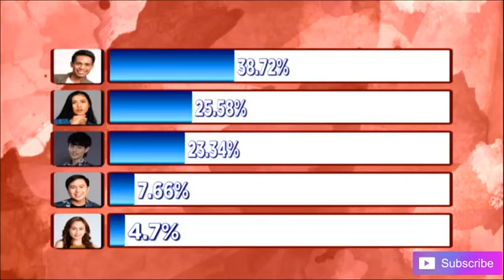Pbb otso February 24,2019 part 5(don't forget to subscribe)